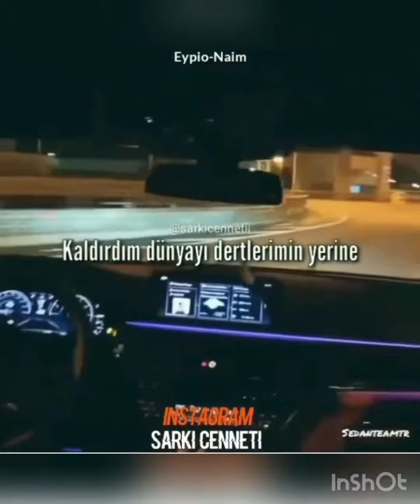BMW 7 Partlık Türkiye Yanlama Drift En İyileri